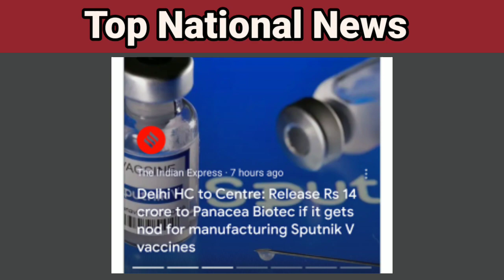Top National News #20- Sputnik V, Submarines, Juhi Chawla 5G, Choksi, Delta Variant Covid, Visas.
M Kapil Kumar aapka swagat krta hu is video m hum baat krenge Sputnik V, Submarines, Juhi Chawla 5G, Choksi, Delta Variant Covid, Visas k bare m hope krta hu apko ye video pasand ayenga.